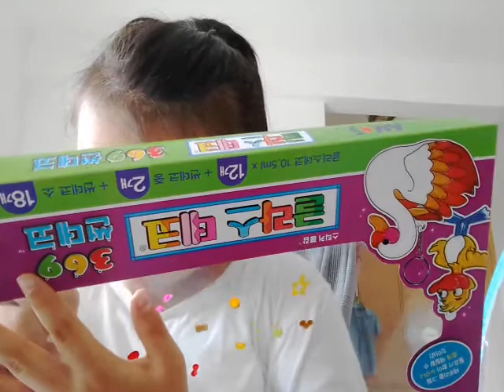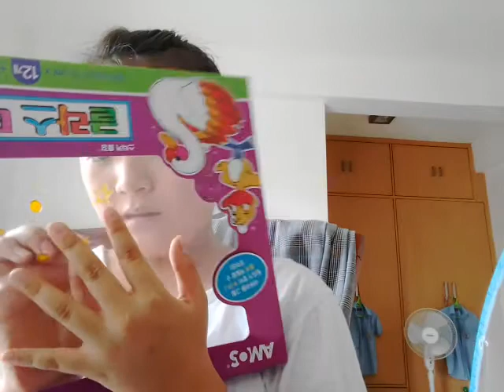‹Kids›Grace：집에서놀아요 글라스데코랑 풀로 귀걸이 만들기 (2부)